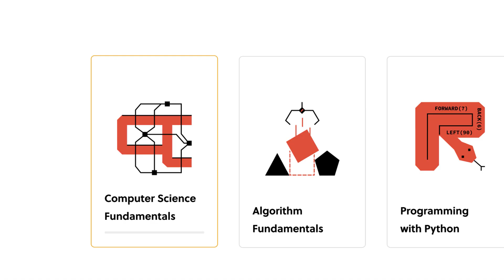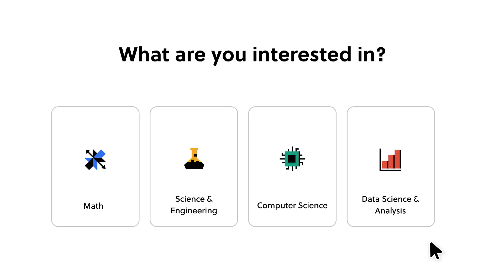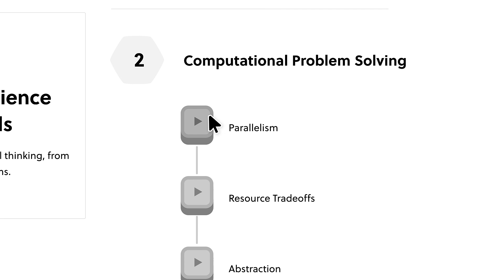Is It Still Worth It To Learn To Code?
Do you think it's still worth it to learn to code? Why or why not?